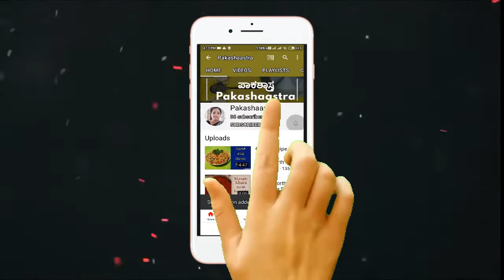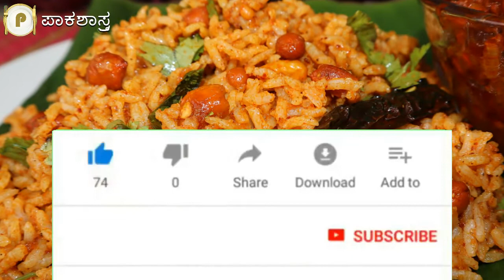ದೇವಸ್ಥಾನದ ಪ್ರಸಾದದ ರೀತಿ ಸ್ವಾಧಿಷ್ಟ ಪುಳಿಯೋಗರೆ ಮಾಡುವ ವಿಧಾನ | Puliyogare Recipe in Kannada | Temple Style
Puliyogare Recipe :
Puliyogare is a common rice preparation in the South India. The Puliyogare  is prepared with tamarind and jaggery cooked in oil and mixed with rice along with spices and curry leaves. It remains fresh till two days. So, many South Indian travellers carry the prepared tamarind rice at the time of long journeys.

ದೇವಸ್ಥಾನದ ಪ್ರಸಾದದ ರೀತಿ ಸ್ವಾಧಿಷ್ಟ ಪುಳಿಯೋಗರೆ ಮಾಡುವ ವಿಧಾನ :

ಪುಳಿಯೋಗರೆ ಎಂದರೆ 'ಹುಳಿ ಅನ್ನ' ಎಂದರ್ಥ. ಪುಳಿಯೋಗರೆ ಒಂದು ದಕ್ಷಿಣ ಭಾರತದ ಜನಪ್ರಿಯ ಆಹಾರ. 'ಪುಳಿಯೋಗರೆ' ಗೊಜ್ಜನ್ನು ಒಮ್ಮೆ ತಯಾರಿಸಿ ಇಟ್ಟುಕೊಂಡರೆ ತಿಂಗಳು ಕಾಲ ಕೆಡದಂತೆ ಸಂಗ್ರಹಿಸಿ ಇಟ್ಟುಕೊಳ್ಳಬಹುದು. ಪುಳಿಯೋಗರೆಯನ್ನು ಸಾಮಾನ್ಯವಾಗಿ ವಿಶೇಷ ಸಂದರ್ಭಗಳು ಹಾಗೂ ಹಬ್ಬದ ದಿನಗಳಂದು ತಯಾರಿಸಲಾಗುತ್ತದೆ. ಇದನ್ನು ಬಹುತೇಕ ದಕ್ಷಿಣ ಭಾರತೀಯ ದೇವಸ್ಥಾನಗಳು ಹಾಗೂ ದಕ್ಷಿಣ ಭಾರತೀಯ ಮನೆಗಳಲ್ಲಿ ದೇವರಿಗೆ ಪ್ರಸಾದದ ಭಾಗವಾಗಿ ಅರ್ಪಿಸಲಾಗುತ್ತದೆ; ದೇವಸ್ಥಾನಗಳಲ್ಲಿ ಭಕ್ತರು ಇದನ್ನು ದರ್ಶನದ ನಂತರ ಪಡೆಯಲು ಸಾಲುಗಟ್ಟುತ್ತಾರೆ.

Note: Please ignore teh following
puliyogare kannada
puliyogare kannada style
puliyogare kannada video
puliyogare kannada delhi
puliyogare kannada maduva vidhana
puliyogare kannada recipe
melkote puliyogare kannada
mtr puliyogare kannada
iyengar puliyogare kannada
puliyogare recipe in kannada bhagya tv
puliyogare recipe in kannada vaishnavi channel
puliyogare cooking kannada
puliyogare maduva vidhana kannada dalli
puliyogare madodu kannada delhi
puliyogare gojju kannada delhi
puliyogare pudi kannada delhi
puliyogare gojju madodu kannada delhi
puliyogare video kannada
puliyogare gojju in kannada
kannada gali puliyogare
puliyogare gojju kannada video
puliyogare puri madodu kannada gali
puliyogare powder madodu kannada gali
puliyogare recipe in kannada hebbars kitchen
puliyogare recipe in kannada home made
puliyogare madodu hege kannada
puliyogare in kannada in kannada
puliyogare recipe in kannada language
puliyogare in kannada language
puliyogare recipe in kannada mtr,
puliyogare recipe in kannada mtr powder,
puliyogare maduva kannada,
puliyogare masala in kannada,
puliyogare mix in kannada,
puliyogare powder in kannada,
puliyogare prepare in kannada,
puliyogare recipe in kannada swayam paaka,
puliyogare powder in kannada mtr
mtr puliyogare kannada recipe
puliyogare powder recipe kannada
puliyogare gojju recipe kannada
puliyogare recipe in kannada simple
puliyogare recipe in kannada temple
puliyogare recipe in kannada with powder
puliyogare recipe in kannada with onion
puliyogare karnataka style
puliyogare recipe in kannada
puliyogare pudi kannada
puliyogare powder recipe in kannada